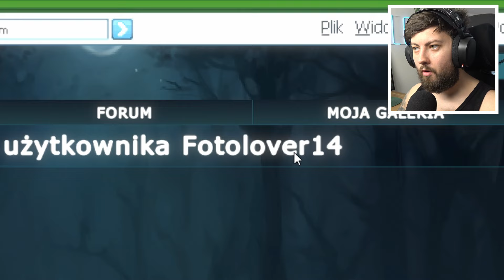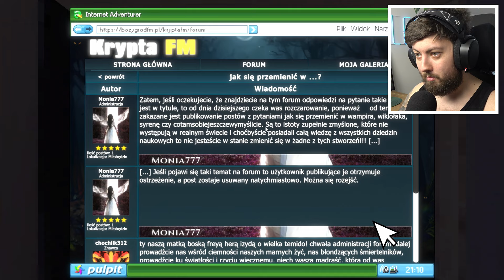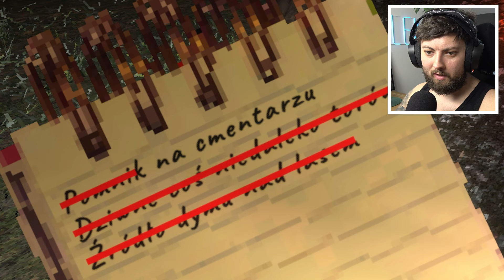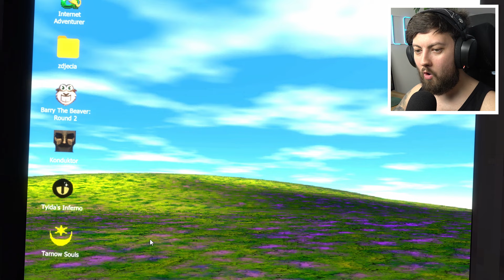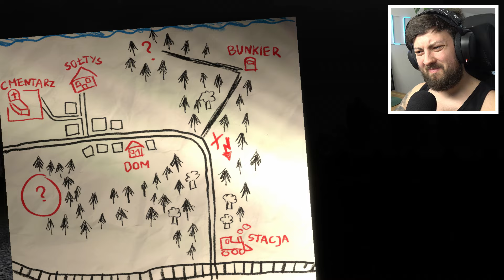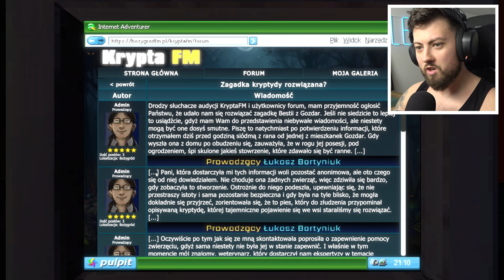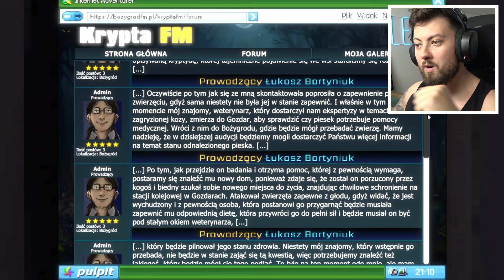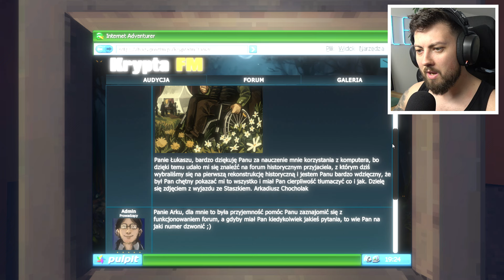KryptaFM.exe To STRASZNY SYMULATOR Polskiej Wsi w 2000 ROKU... ❌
🡆 4.000 LIKE = ZASŁUŻONE ZA TE DZIEŁO! Piękna gra!

🡆 KryptaFM | Gra | Wieś | Horror | Polska | kryptyda | Potwór | lasy | radio | 2000 rok | sentyment | gra